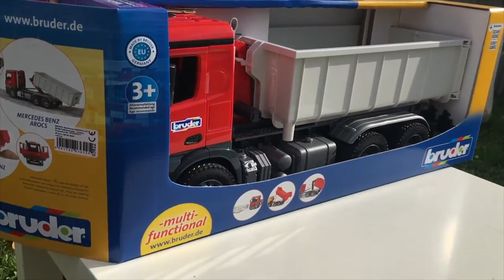Bruder toys new building B-World - unboxing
Laura consists of new houses B-World from Bruder toys.
Лаура состоит из новых домов B-Мир от Bruder игрушки.
Laura besteht aus neuen Häusern B-Welt von BRUDER Spielwaren.
Laura se compose de nouvelles maisons B-World de jouets Bruder.
Laura se compone de casas nuevas B-World de juguetes Bruder.
Laura består av nya hus B-World från Bruder leksaker.

Bruder toys
Bruder Spielwaren Jouets Bruder b-world
Bruder leker Zabawki Bruder Bruder игрушки Bruder Leut
Bruder játékok Bruder παιχνίδια Bruder igrače Bruder Legetøj
ブルーダーのおもちゃ  ของเล่น  พี่ชายของของเล่น veli lelut